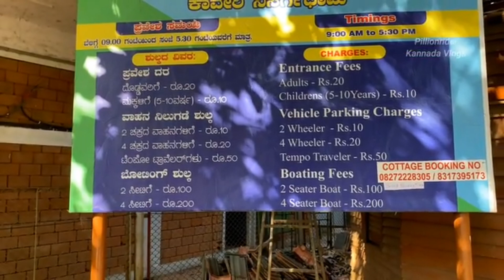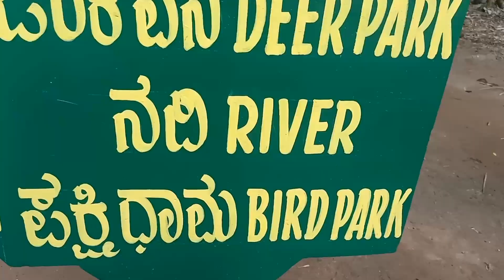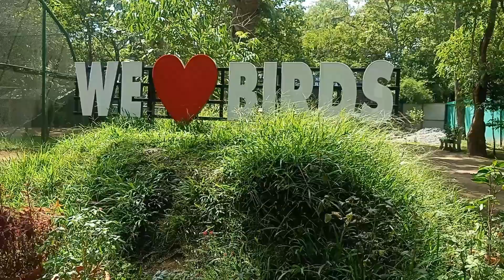Kaveri nisargadhama l Coorg Tourism l Must watch places in coorg l Kodagu l princess Zavi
Nisargadhama l Kaveri nisargadhama l Karnataka l
Coorg tourism l
Must watch places in coorg l
Karnataka state
Kodagu